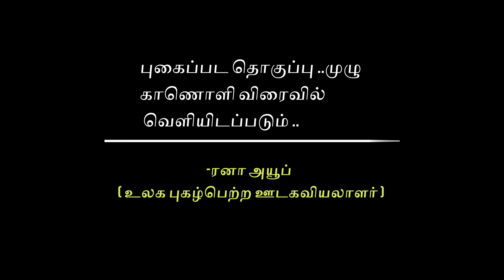காஷ்மீரில் இயல்பு நிலை ?- Is this the Normalcy of Kashmir that the Indian media talks of?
இதை தான் காஷ்மீரில் இயல்பு நிலை திரும்பிவிட்டதாக மீடியாக்கள் சொல்கின்றனவா?

60 வயதான  ஃபெஹ்மீதாவை  நானும் அவானி ராயும் சந்த்தித்தோம். 18 வயதான இவரது மகன் மோமினை பாதுகாப்பு படையினர் இழுத்து சென்றதிலிருந்து 20 நாட்கள் ஆகிவிட்டது. டயாலிசிஸ்  நோயாளியான ஃபெஹ்மீதா தற்போது படுத்தப்படுக்கையான நிலையில் உள்ளார்..

புகைப்பட தொகுப்பு , முழு காணொளி விரைவில் வெளியிடப்படும் .. மகன் எங்குள்ளார் என்றே தெரியவில்லை

-ரனா அயூப் ( உலக புகழ்பெற்ற ஊடகவியலாளர்)